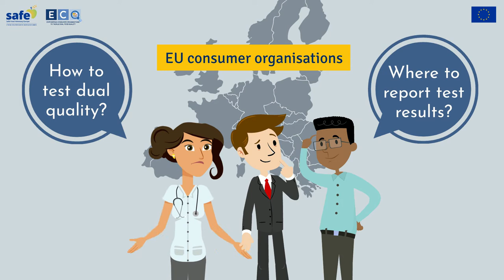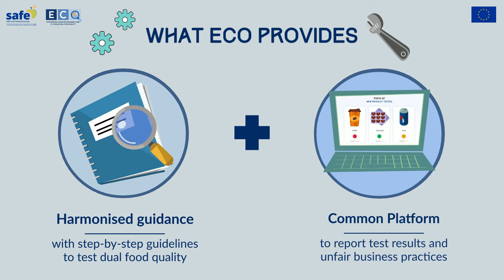ECO Project - Empowering Consumer Organisations to Tackle Dual Food Quality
In the food sector, “dual quality” developed especially presenting products sold under the same brand and with the same or very similar packaging, but with different ingredients and quality depending on the European country where they were delivered.

Consumers from a number of EU countries have complained that the composition of certain products, is different in their home country when compared to products sold under the same brand and with the same or very similar packaging in other Member States.

That’s why the ECO project was created, to empower consumer organisations across Europe by providing them with:
- A harmonised guidance for testing products and identifying misleading strategies, together with step-by-step training materials.
- An online platform to disseminate test results and report potential unfair practices.

Project consortium:
ADOC - Associazione per la Difesa e l'Orientamento dei Consumatori
SAFE - Safe Food Advocacy Europe
Infocons - Infocons Association